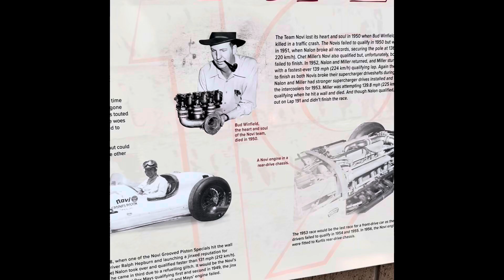Old Racing Car STP Gasoline Treatment